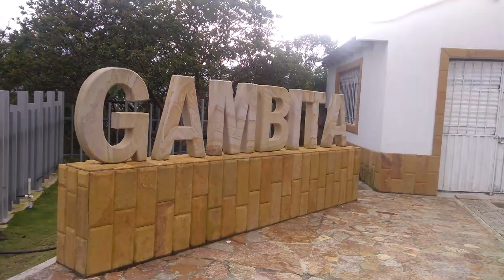Aventura Extrema por Santander - Club Vitara Live Colombia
En el mes de Noviembre de 2020 se realizó la Aventura Extrema por Santander con el Club Vitara Live Colombia, donde se visitaron las Ventanas de Tisquizoque, La Quebrada las Gachas, La Cascada los Caballeros y Las Cascadas la Humeadora. Municipios de Saboyá, Florian, Guadalupe, San José de Suaita, Suaita y Gámbita. Rutas Off-road.